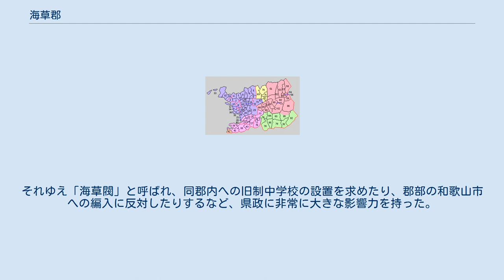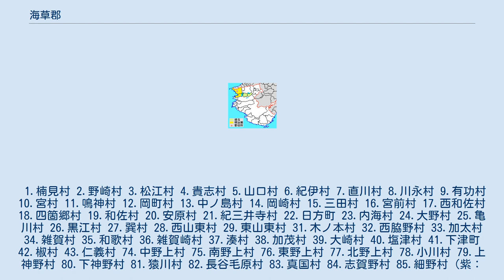海草郡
日本 」 近畿地方 」 和歌山県 」 海草郡 和歌山県海草郡の範囲（薄緑：紀美野町 薄緑・水色：後に他郡から編入した区域） 地図 海草郡（かいそうぐん）は、和歌山県（紀伊国）の郡。
（2021年10月1日、推計人口） 次の1町を含む。
 海草振興局 （和歌山県ホームページ） かつて、和歌山県議会で海草郡選出議員が強大な勢力を誇った。
それゆえ「海草閥」と呼ばれ、同郡内への旧制中学校の設置を求めたり、郡部の和歌山市への編入に反対したりするなど、県政に非常に大きな影響力を持った。
 1896年（明治29年）に行政区画として発足した当時の郡域は、下記の区域にあたる。
 なお、現在の郡域は、全域が1951年に那賀郡から編入した区域である。
 1.楠見村 2.野崎村 3.松江村 4.貴志村 5.山口村 6.紀伊村 7.直川村 8.川永村 9.有功村 10.宮村 11.鳴神村 12.岡町村 13.中ノ島村 14.岡崎村 15.三田村 16.宮前村 17.西和佐村 18.四箇郷村 19.和佐村 20.安原村 21.紀三井寺村 22.日方町 23.内海村 24.大野村 25.亀川村 26.黒江村 27.巽村 28.西山東村 29.東山東村 31.木ノ本村 32.西脇野村 33.加太村 34.雑賀村 35.和歌村 36.雑賀崎村 37.湊村 38.加茂村 39.大崎村 40.塩津村 41.下津町 42.椒村 43.仁義村 74.中野上村 75.南野上村 76.東野上村 77.北野上村 78.小川村 79.上神野村 80.下神野村 81.猿川村 82.長谷毛原村 83.真国村 84.志賀野村 85.細野村（紫：和歌山市 桃：海南市 橙：有田市 緑：紀美野町 ＊：発足時の和歌山市 51 - 73は那賀郡 74 - 85は那賀郡→海草郡） 『和歌山県史 人物』による。